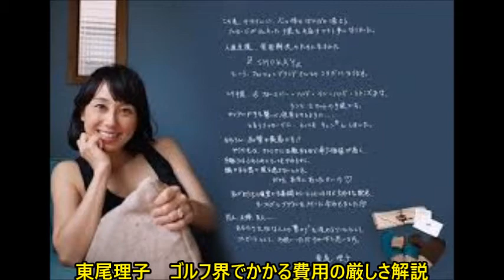東尾理子 ゴルフ界でかかる費用の厳しさ解説「経費は年間1000万」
プロゴルファーの東尾理子（41）が、自身のブログで、プロゴルファーの世界の厳しさについてつづっている。

東尾は、1994年に全米女子アマにおいてベスト8入りを果たし、1999年にはプロゴルファーとなり活躍。現在は、二児の母としてタレント業と子育てとの両立にいそしんでいる。

先日、ゴルフの九州女子選手権の解説を務めた東尾。試合を観戦していると自分が選手として活躍していた頃を思い出すようで、この日も

「自分がアマチュアだった学生の時を思い出しました、、、」

と、懐かしんだ。東尾曰く、ゴルフ界ではプロテストに合格するのは通過点に過ぎず、実はその後の

「プロになって、試合に出られるようになる。
試合に出て稼げるようになる。
試合で生計を立てられるようになる。
そして優勝する。」

までの道のりが本当に大変。というのも、東尾によれば試合にはだいたい108人が出場出来るが、予選を通過出来るのは「50位タイ」。約半分の選手は稼ぎ0円で帰ることになる。

しかもゴルフは個人競技であるため経費は基本的に自分持ち、交通費やホテル代、キャディー代などを合わせ、一試合で安くても20万円はかかってしまい、

「予選を通過出来ないと、20万円以上の赤字です。
今年のLPGA試合数は38試合。
単純計算で、年間760万円、これは凄く安く見積もっているので、一年間を通して試合に出るのにだいたい1000万円くらいの経費がかかります。」

と懐の厳しさを解説した。

またこのような事情から、プロテストに合格して試合に出られる権利を獲得したけれども、試合に出るお金がないというプロ選手も少なくないそうで、今や大活躍中の上田桃子選手（30）も最初はかなり困窮していたそうだ。

「最初はお金を借りたり、スポンサー様を探してお願いしたりして、試合に出場します。
2016年の賞金シードライン(50位)が2000万円。
賞金ランキング70位の選手で1000万円。
トーナメントに出て、賞金で生活出来ているプロは、60人くらいでしょうか」

と厳しい世界であることを赤裸々に明かした一方で、東尾は、

「プロを目指しているだろうアマチュアの選手の活躍を見て、夢は大きく持って欲しい。
けど、現実はとっても厳しい。
だからこそ、今の時間を大切に有効に使って欲しいな、と強く思ってしまいました。」

と、若いゴルファーたちにエールを送っている。